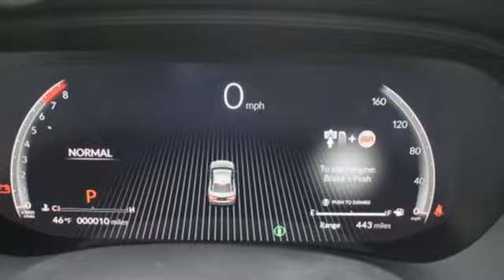New 2024 Acura TLX Chantilly Falls Church VA Acura Washington-DC, DC ARA000201 - SOLD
Year: 2024
Make: Acura
Model: TLX
Trim: A-Spec Package
Engine: 2.0L DOHC
Transmission: 10-Speed Automatic
Color: White
Interior: Ebony
Stock #: ARA000201
VIN: 19UUB6F55RA000201
Platinum White Pearl with leather trimmed ebony sport seats with ultrasuede seat inserts, heated front seats, 2.0T power, SH-AWD, A-Spec package, navigation, remote start, power moon roof, satellite radio, and much more. brRecent Arrival! 21/29 City/Highway MPGbrbrbrWe make every effort to provide accurate information but please verify options and price with management before purchasing. All vehicles are subject to prior sale. All financing is subject to approved credit. Dealer installed options are additional. Stock photo colors, options and trim levels may vary. Not responsible for typographical errors. Published prices subject to change without notice to correct errors and omissions or in the event of inventory fluctuations. Vehicle offers/prices & internet price quotes valid for 48 hours from initial posting date, subject to change by dealer/manufacturer without notice. Vehicles may be in transit to dealer. Vehicle photos may not match exact vehicle. Please call to confirm availability status. All prices exclude taxes, title, license, and dealer processing fee of $989.00. Government 5-Star Safety Ratings are part of the National Highway Traffic Safety Administration's (NHTSA's) New Car Assessment Program. For additional information on the 5-Star Safety Ratings program, please Based on model year EPA mileage ratings. Use for comparison purposes only. Your mileage will vary depending on driving conditions, how you drive and maintain your vehicle, battery pack age/condition, and other factors. World's Largest Acura Dealer based on 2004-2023 AHM New Acura Volume Sales."

Address:
13911 Route 50